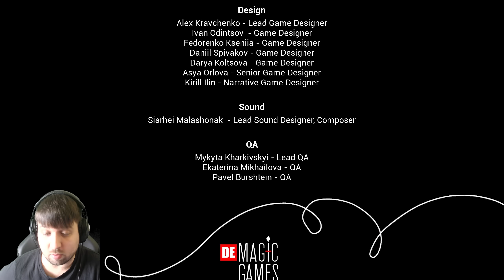EZ A BEFEJEZÉS.. MICSODAA??!! Hello Neighbor 2 #4 Ending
💰Ha támogatnál💰

Ha tetszett a videó ne felejts el feliratkozni,és likeolni a videót. A feliratkozás gomb mellett nyomd be a harangot,így nem maradsz le semmiről!🔔

Folytatjuk tovább a Hello Neighbor 2  végigjátszásunkat, és a mai részben elérkeztünk az utolsó befejező részhez! De olyan Ending lett.. amire nem számítottam.